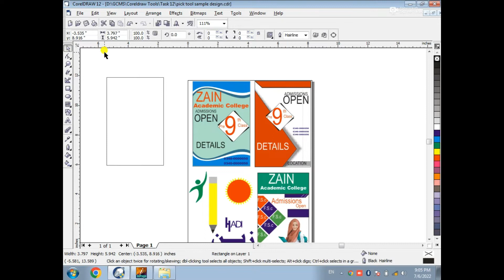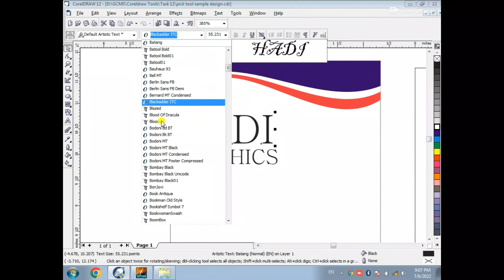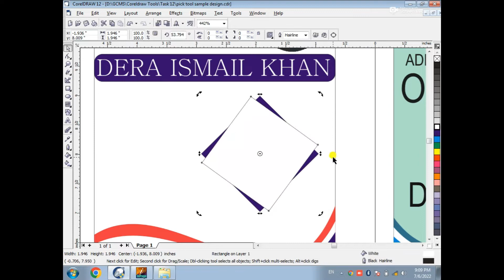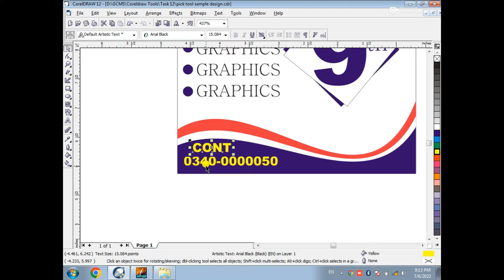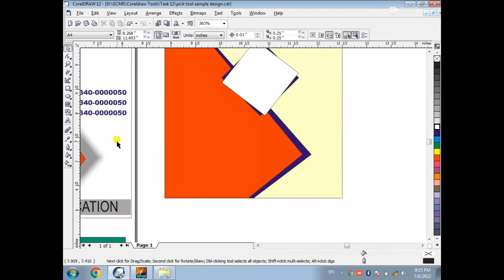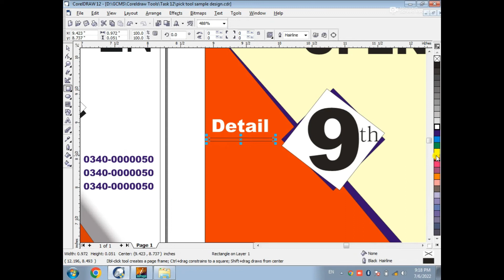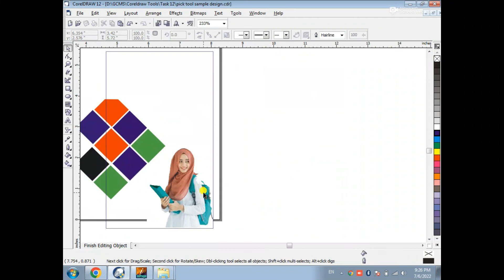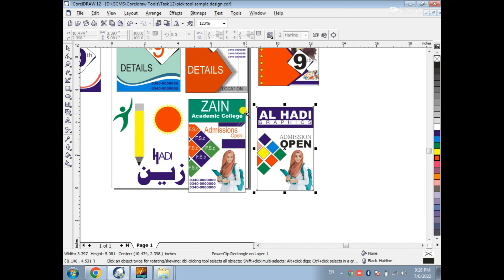Shape Tools Poster design in Coreldraw